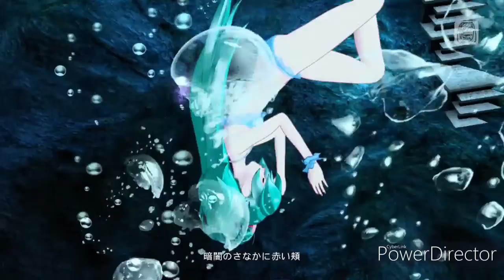Hottest Summer Ever | 初音ミク/Hatsune Miku Project Diva Mega39s (Switch)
Enjoying summer with the youngest vocaloids

Hatsune Miku Project Diva Mega39s is project diva game that are include every songs from the previous generations of project diva just like project diva arcade that was release for PS4 back in 2016. The game include over 100 songs and 300 modules (can't remembered). This is the very first project diva games that release on Nintendo system. The game is currently release in Japan, and will come to west in 2020.